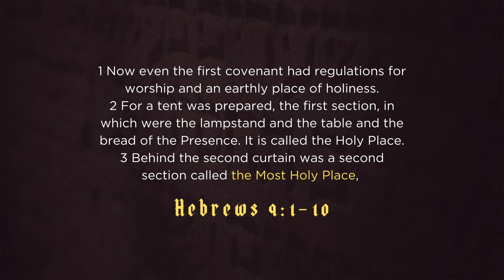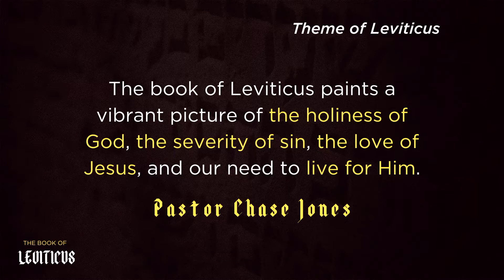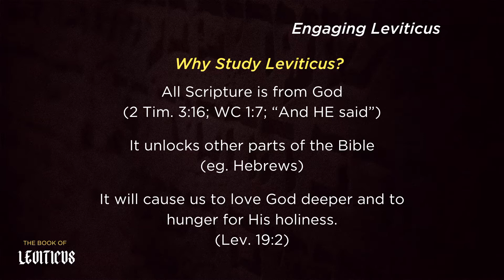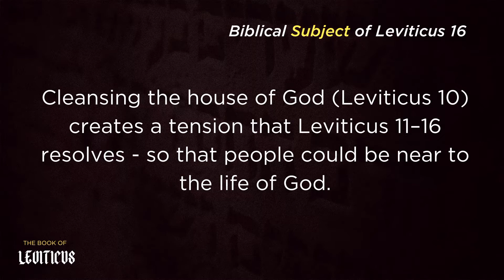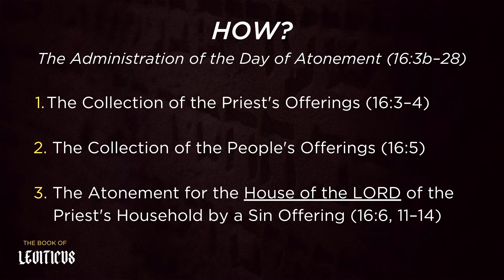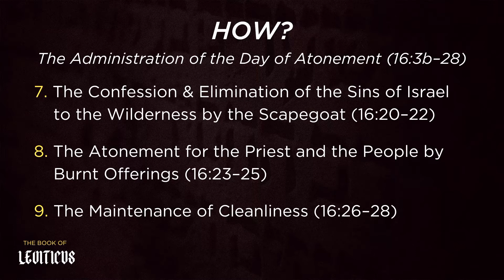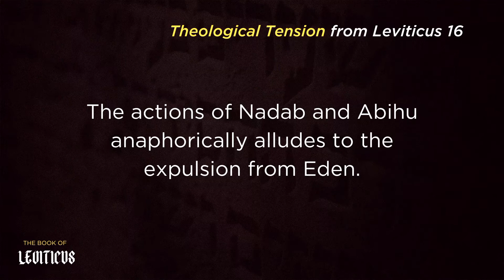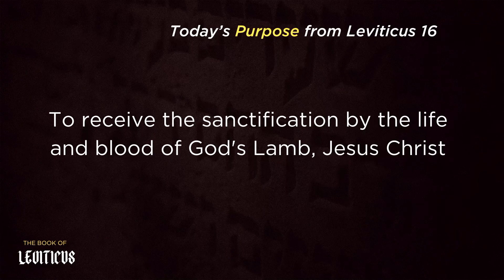Leviticus 16 | The Day of Atonement| Sermon | Rex Howe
Are you new to The Chapel Nordonia? Let us know by filling out our digital connect card: nordonia.fyi